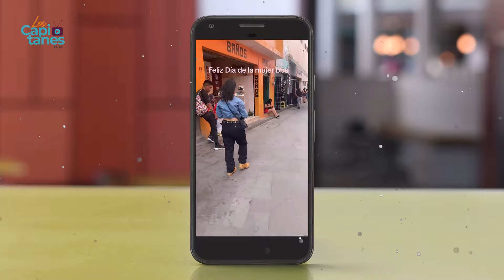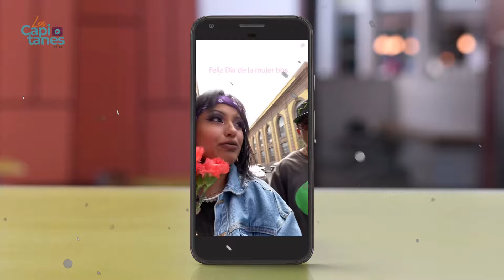Tiktoker Dulce Vaca fue ases1nad4 presuntamente por su pareja en San Luis Potosí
La Fiscalía General del Estado investiga el as3s1nat0 de la fem1n1sta y tiktoker.